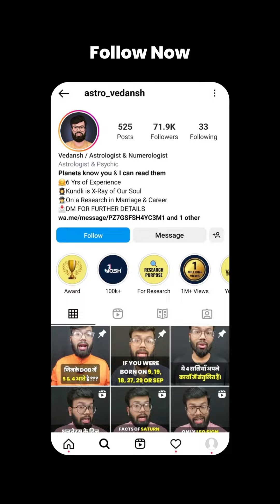Billionaire sign on your palm.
Share who need this Tip, Save for later.

Basic Books of astrology:
1) Jatak Nirnay: Kundli Par Vichar Karne ki Vidhi - Vol. 2
2) Jatak Nirnay: Kundali Par Vichar Karne Ki Vidhi - Vol .1
3) NAKSHATRA VICHAR
4) Ashtakavarga- Dot of Destiny (Hindi)
5) VarshphalSarvasv Tajik Ke Niyam Ve Prayog
6) SARAL JYOTISH PART-2 ASTROLOGY SIMPLIFIED
7) SARAL JYOTISH PART-3 ASTROLOGY SIMPLIFIED

Advanced Predictive Techniques Books:
1) Snapshots Prediction Using Yogini Dasha
2) New Research in Timing of Events: Using Chara and Yogini Dasha
3) Astrology of Education
4) Marriage Matching Astrology
5) Dampatya Sukh - Astrology and Marriage
6) Dashmaansh Se Phalit
7) Vargha Kundiliyon se Sateek Phalit
8) Practical Vedic Astrology (by GS Agrawal)

Palmistry Books:
1) Palmistry Made Easy
2) Hastarekha: Sutra evam Siddhanta (Hindi)

Astrology Classical Books:
1) Brihat Parasara Hora Sastra: A Compendium in Vedic Astrology: 2 Volumes
2) Phaldeepika (Bhavartha Bodhini)

Remedies Books:
1) Aahar Jyotish: Aahar Aur Aachar Se Grahon Ka Upchar